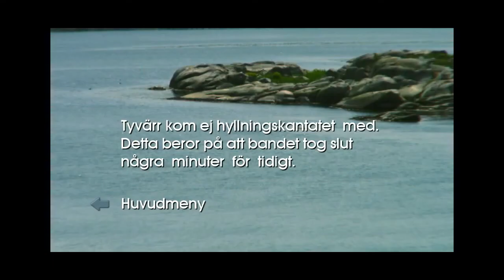Oscar Fredriks V Å G S P E L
Liveinspelning från den andra Vårkonserten, 31 maj 2008 - med de fyra sista låtarna.. Kören Vågspel var då ett år och åtta månader..

Musikalisk ledning - Johanna Holmlund Lindfors

Övriga medverkande: Sofia Myrberg - Sång,  Livet Nord - Fiol,  Markus Ahlberg - Trombon,  John Lönnmyr - Piano,  Ia Sundberg - Gitarr & Slagverk,  Tom Frode Tveita - Kontrabas

13. ´Fattig bonddräng´   Astrid Lindgren/Georg Riedel - Arr: Johanna H. L.
14. ´Aftonbön´   Anita Bohl/Jerker Leijon - Arr: Johanna H.L.
15. ´I saw the light´   Hank Williams - Arr: Björn Hedström
16. Extranummer !  (..slutklämmen från ´Råd till dej & mej´   Olle Adolphson - Arr: Johanna H.L.)

foto & ljud - David Eric Nilsson